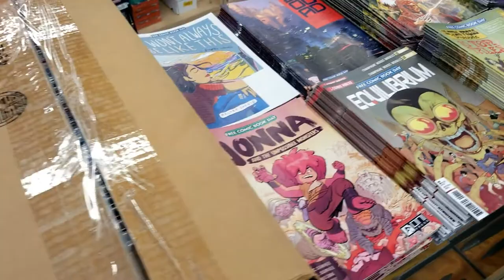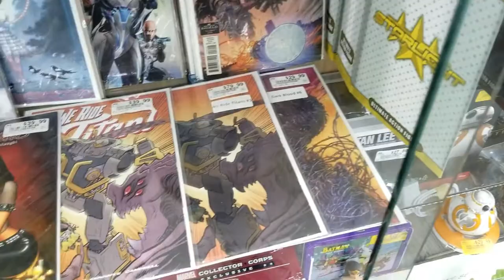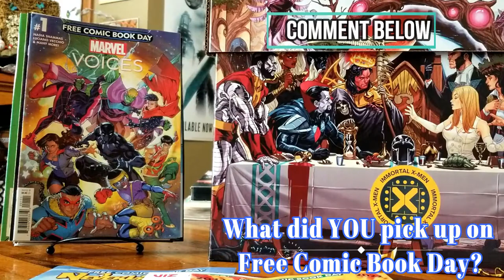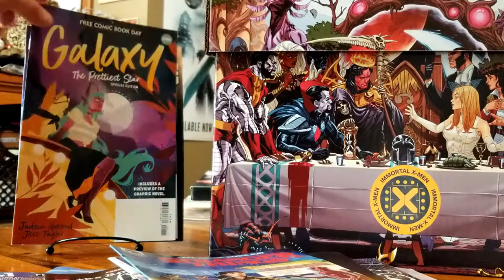Free Comic Book Day 2022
Even without dedicated comic book shops in our area, we still have fun when Free Comic Book Day rolls around.  FCBD 2022 was no different as we visited our local Vintage Stock store, a shop that sells a variety of items outside of just comics, such as movies, vinyl, games, toys, tabletop supplies, collectibles and more.  Often you can find great sales and deals happening alongside of events and hey, don't forget, you don't even have to spend any money at all.  These are FREE--100% free comic books!

Did you pick up any of the issues we show here?  Are there some you missed out on?  Did you snag any other goodies or did you even know of Free Comic Book Day?

End Credit Art by:
Pit  @GlitchyNPC